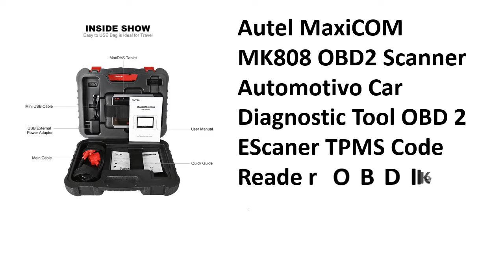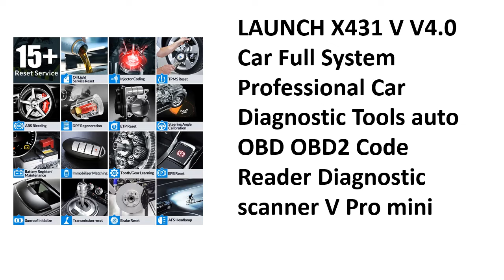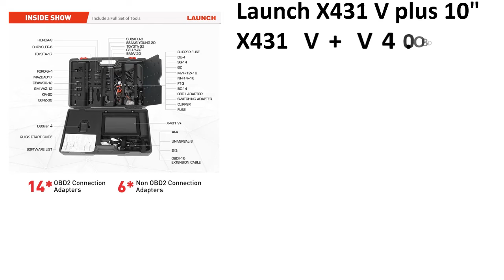5 Best OBD2 Diagnostic Scanner Review 2021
5 Best OBD2 Diagnostic Scanner Review 2021

1. Launch X431 V plus 10" X431 V+ V4.0 OBD2 Diagnostic Scanner Automotive OBD Auto Diagnostic Tool Car OBD2 Scanner Car diagnostics

3. LAUNCH X431 V V4.0 Car Full System Professional Car Diagnostic Tools auto OBD OBD2 Code Reader Diagnostic scanner V Pro mini

4. LAUNCH X431 CRP909E Professional Full System Car Diagnostic Tool TPMS DPF IMMO 15 Reset OBD2 Code Reader Scanner CRP909 MK808

5. Autel MaxiCOM MK808 OBD2 Scanner Automotivo Car Diagnostic Tool OBD 2 EScaner TPMS Code Reader OBDII Key Coding CRP 909X CRP909

Are you Searching for Best OBD2 Diagnostic Scanner? So now you are in the right place for getting the valuable info on OBD2 Diagnostic Scanner.

In this video, we shortlisted the 5 Best OBD2 Diagnostic Scanner on the market in 2021. We made this list based on our personal opinion. After performing our research based on their price, quality, durability, brand reputation, and other related issue and we ranked them no particular request or influence.

We have tested each OBD2 Diagnostic Scanner and tried to include in-depth information on OBD2 Diagnostic Scanner in our Video which will be enough to fulfill all of your needs. We recommended The 5 Best OBD2 Diagnostic Scanner In this video. All of them are maintaining quality. If you want to buy OBD2 Diagnostic Scanner, we think this list will be very helpful to you.

We hope you like the OBD2 Diagnostic Scanner we select for this year. If you have any questions related to the OBD2 Diagnostic Scanner which are listed here, please leave a comment down below and we will get back to you as soon as possible.